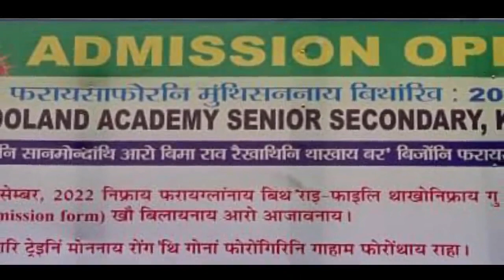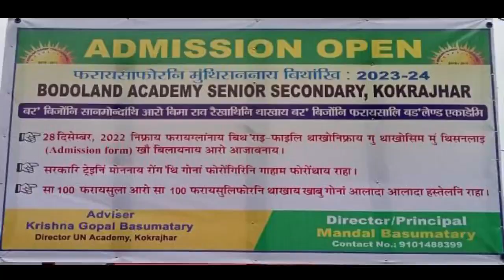7थि APBn नि जवानफोरा ट्रेनिं खालामनाय मोनसे सोमोनांथाव भिडियखौ IPS जि पि सिंआ फोसावदों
7थि APBn नि जवानफोरा ट्रेनिं खालामनाय मोनसे सोमोनांथाव भिडियखौ IPS जि पि सिंआ फोसावदों